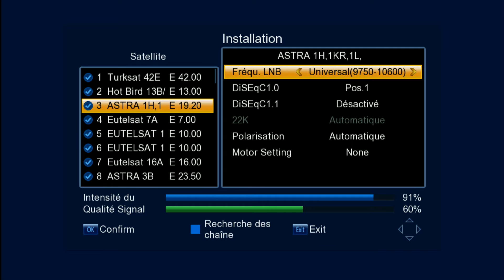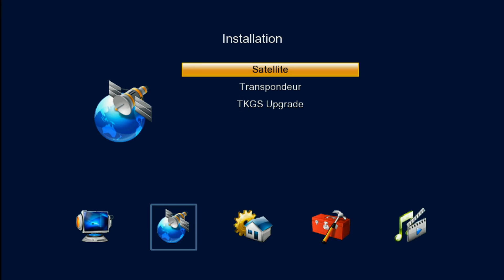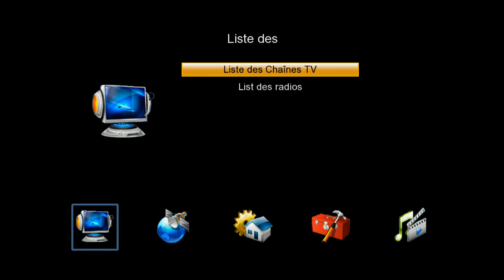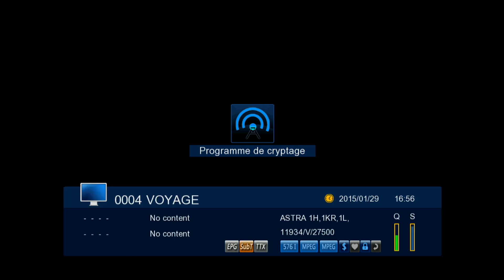HD-LINE HD-100 HD-120 Configuration des chaines et Beeper Signal Satfinder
Configuration et prise en main du mini démodulateur satellite HD-LINE HD-100 / HD-120.